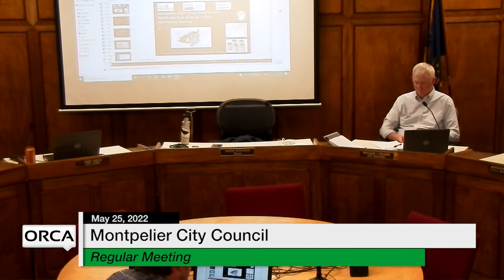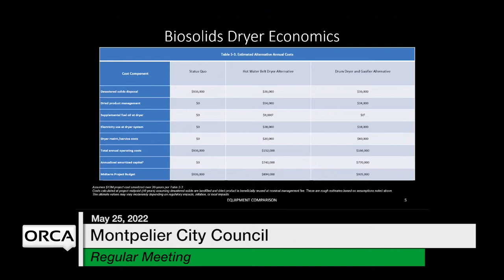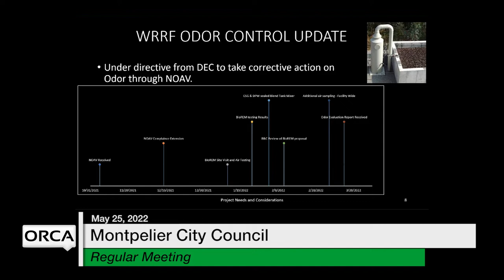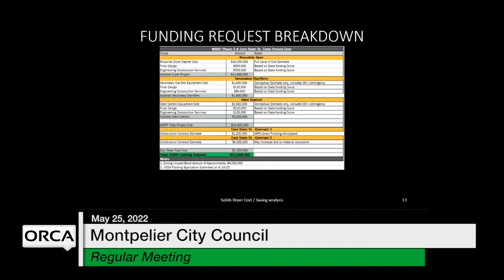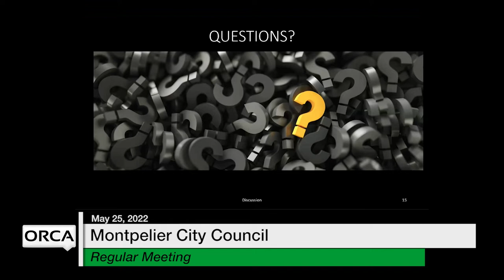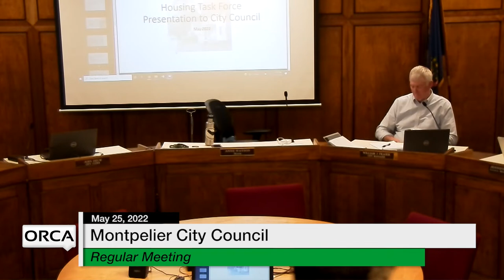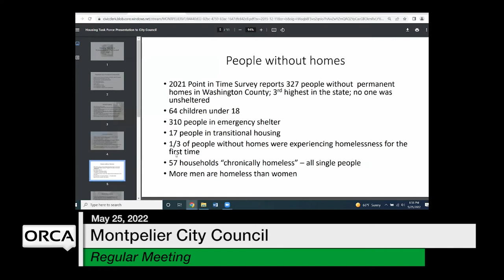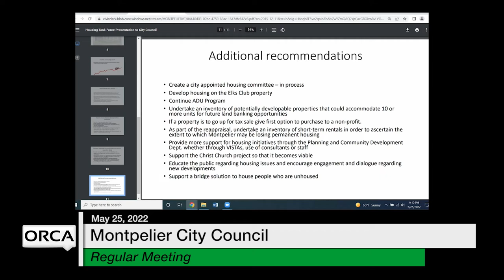Montpelier City Council - May 25, 2022 [MCC]